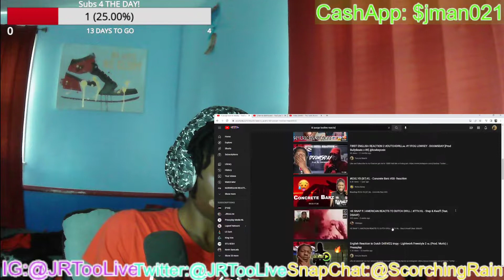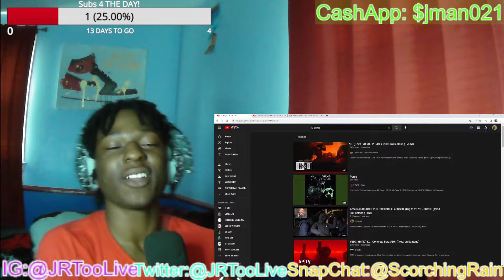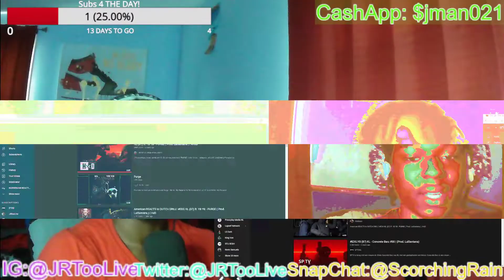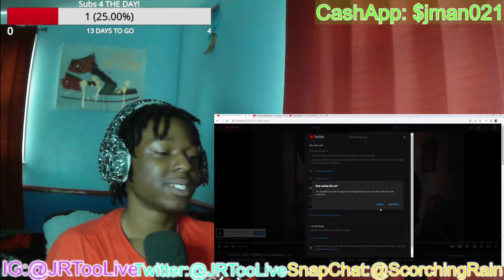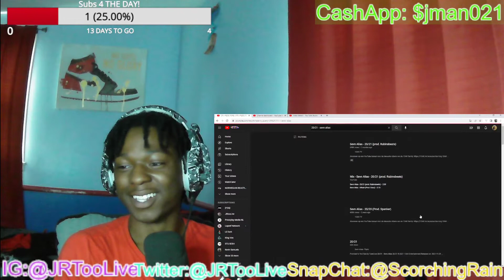American Reacts to Dutch Drill! KL (87) ft. YB YB - PURGE ( Prod. LuiSantana )